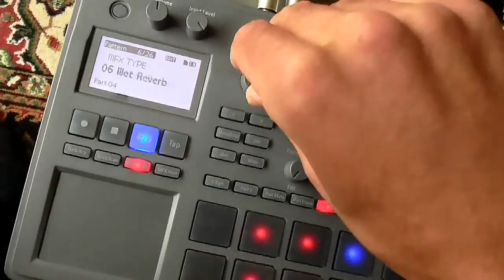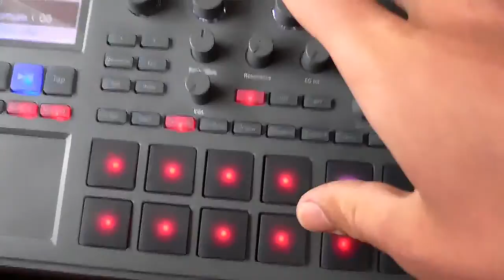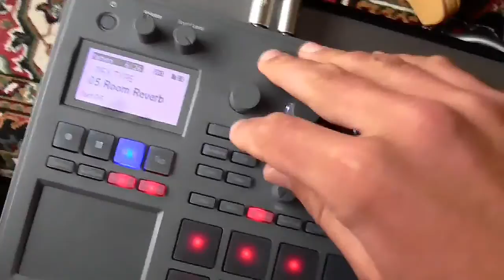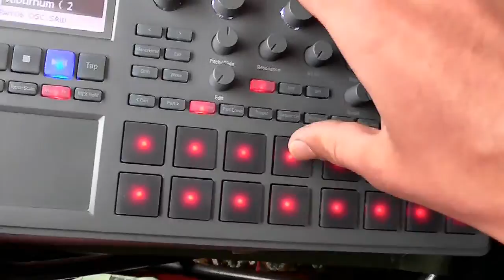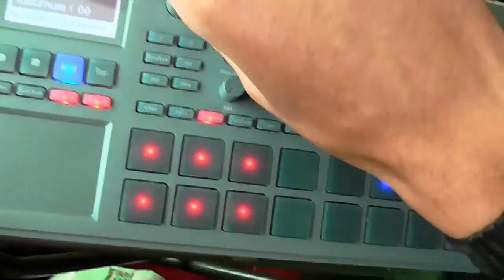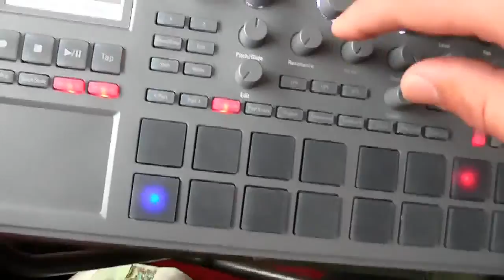"Dreams" (Electribe2)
Thanks 4 listening :-)
mp3